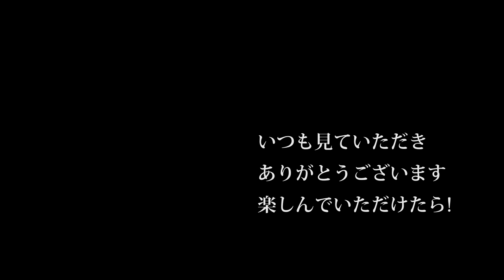【会社員実家農業手伝う】スガノプラソイラ弾丸取り外し７５馬力トラクターの威力はメッチャ重い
92歳　5万円の2条刈コンバイン稲刈り活躍・種子島中種子町大平(里さんイタルさん)R1 7 28